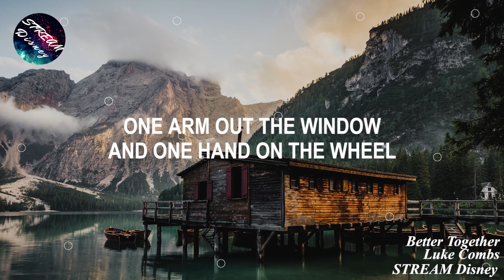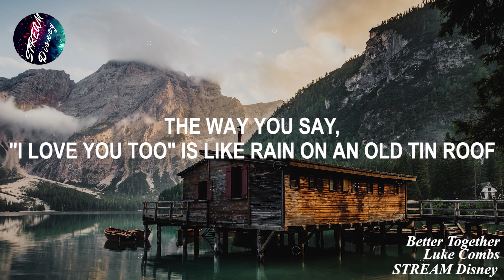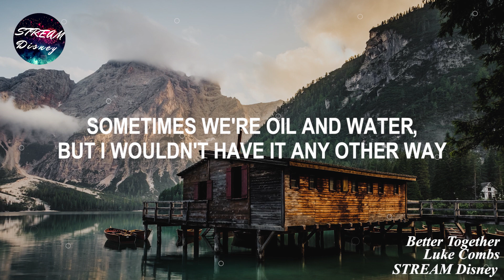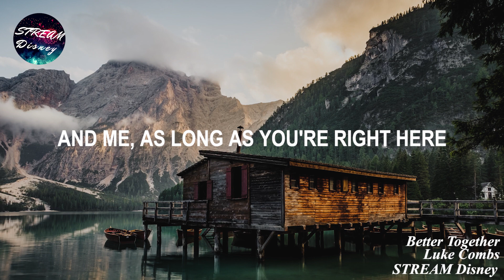Luke Combs - Better Together (Lyrics)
🎤 Lyrics: Luke Combs - Better Together

[Verse 1]
8-point bucks in autumn and freshly cut corn fields

[Chorus]
What's the point of this old guitar if it ain't got no strings?
Or pouring your heart into a song that you ain't gonna sing?

[Bridge]
Sometimes we're oil and water, but I wouldn't have it any other way
And if I'm being honest, your first and my last name